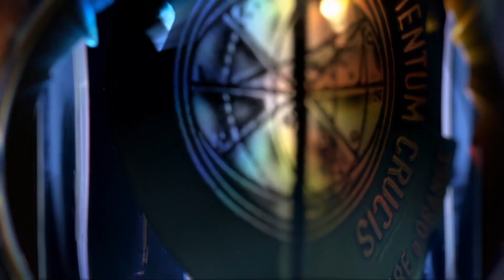EXPERIMENTUM CRUCIS - ETAT LIBRE D'ORANGE FRAGRANCE REVIEW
In today's Episode I review Experimentum Crucis  from Etat Libre d'orange which is a unisex chypre fragrance.